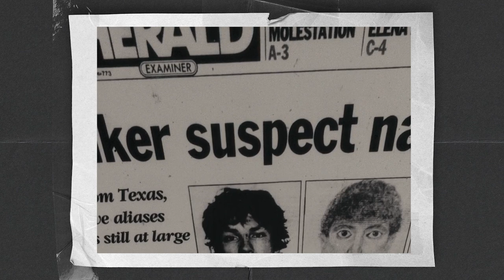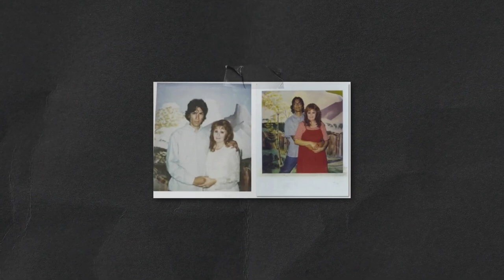GYILKOS SZTORIK #1 - Ki volt Richard Ramirez?